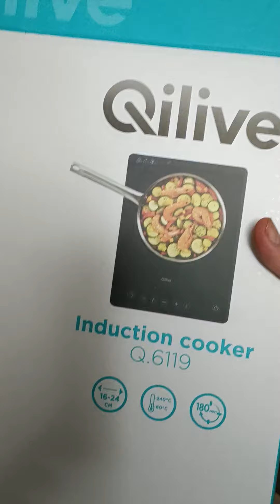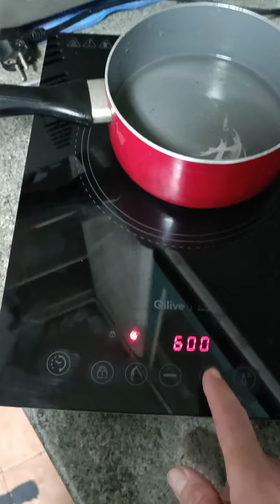Como Funciona Qilive Induction Cooker q.6119